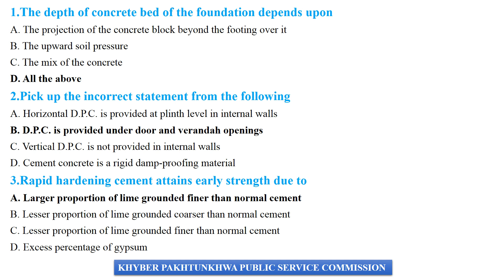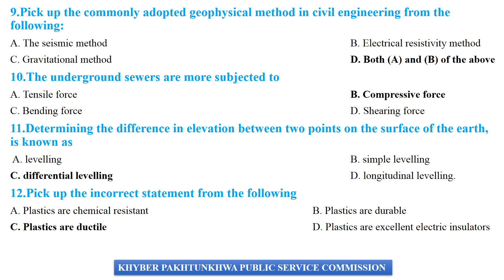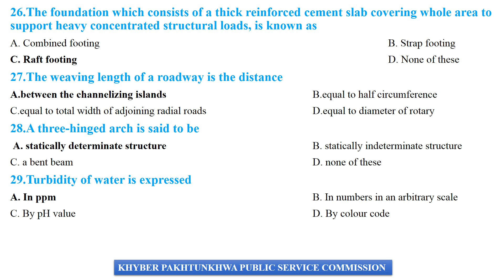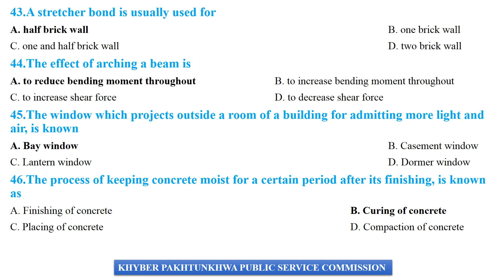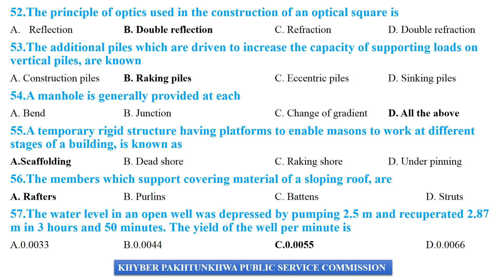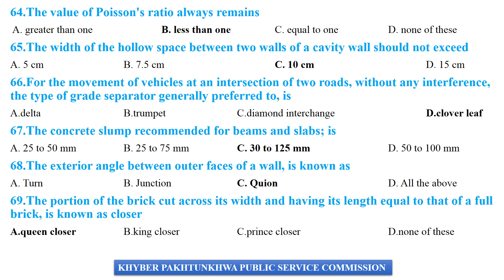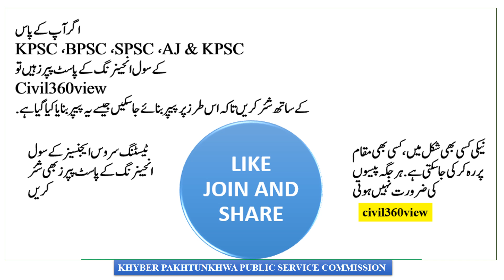KPSC C&W past paper of civil engineering bs-172020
you will find kpsc past paper of communication and works department with answers
civil engineering,civil engineering past paper,civil engineering free psc,civil engineering test,civil engineering mcqs,kpps civil engineering past paper,civil engineering mcqs past papers
civil engineering mcqs with answers,communication and works department pdf past paper,etea sub engineer civil past paper,communication and works department c&w test